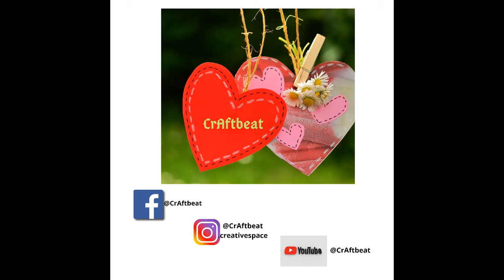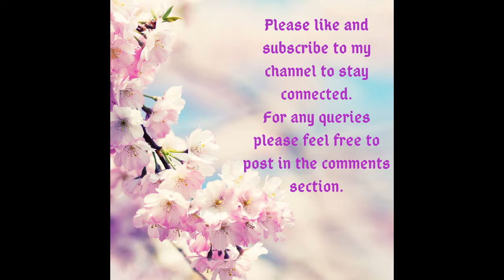How to do Dot Painting? Easy way for Beginners! Owl Love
Hi, I am Jeenal,

Welcome to CrAftbeat !!

This place is for those who love to upcycle, recycle and are passionate for crafting !
Crafts connect me to my soul and bring me immense happiness:) Do join me friends to explore your creative side and create something unique and precious !!

.Please find links of my tutorials below.

Handmade Newpaper Cage Lamp! Best Out Of Waste! Upcycle Art !DIY Fun:)

 HAPPY CRAFTING :)